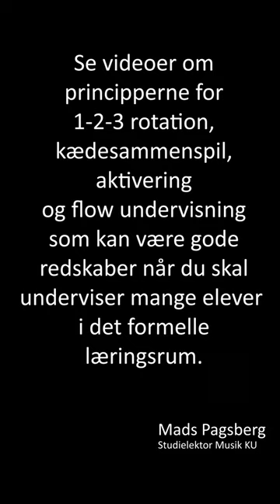Formelle, Uformelle og ikkeformelle læringsrum.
Hvorfor skal du (som underviser) undervise alle elever i sammenspil, sammen inden de skal agere på egen hånd.